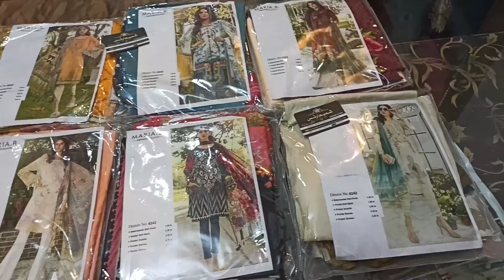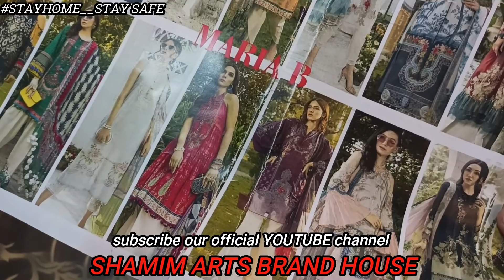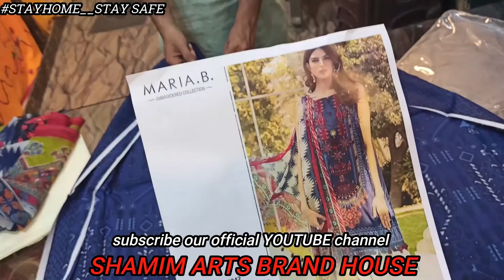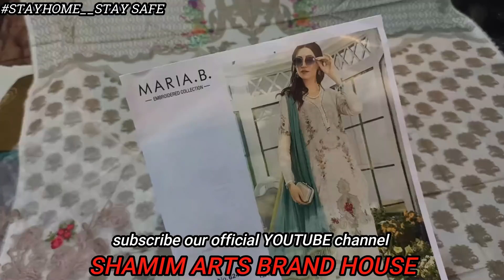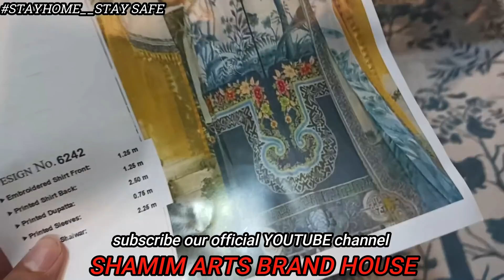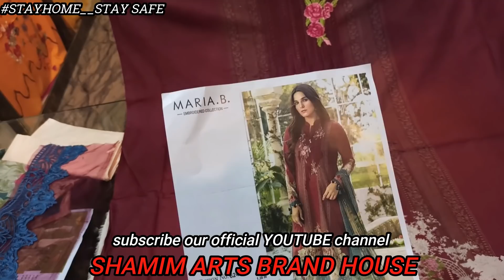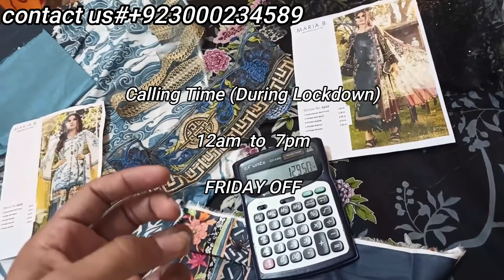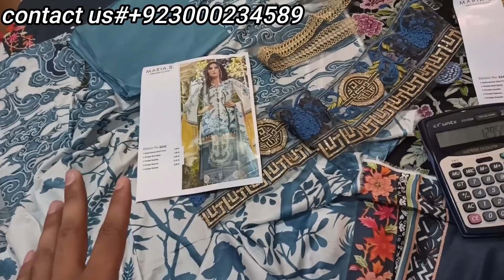MARIA B LAWN vol. 2020/ shamim arts / lowest rates in Pakistan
EID LAWN collection 2020

Set of 8 suits